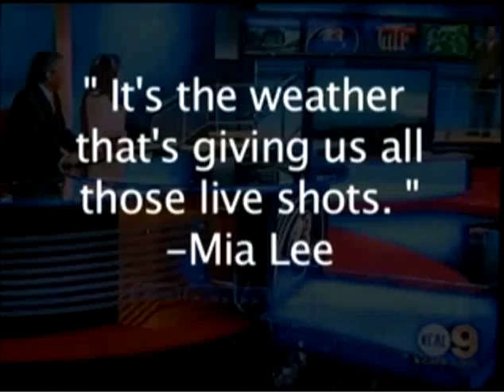MIA LEE / DAVE GONZALES HILARIOUS LAUGH - OUTTAKE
mia lee dave gonzales josh rubenstein kcal 9 kcal9 cbs2 goof awful plastic surgery laugh